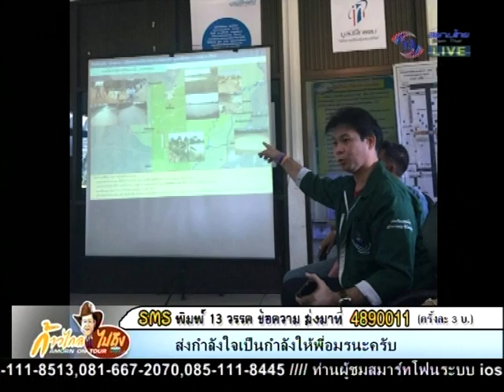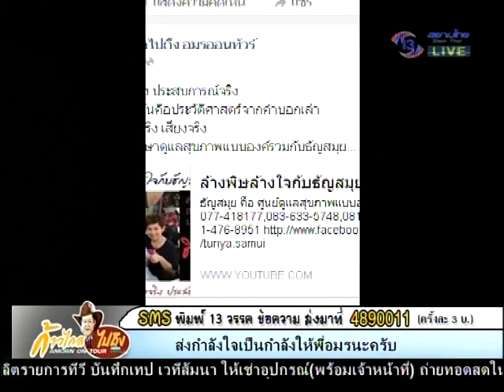ก้าวไกลไปถึง Amorn On Tour 29 ก.พ. 59